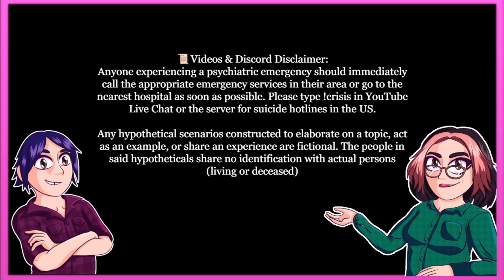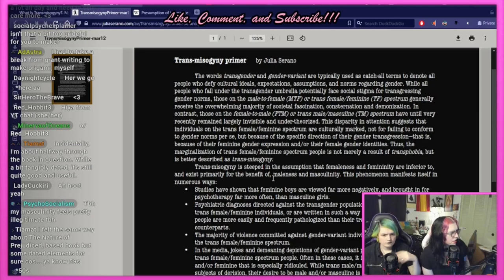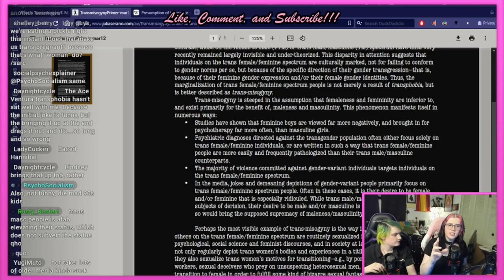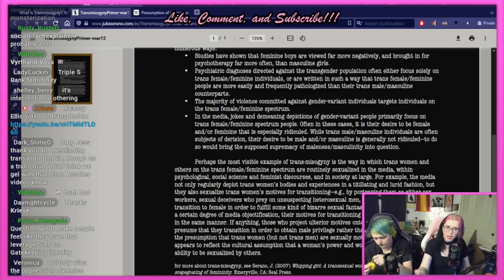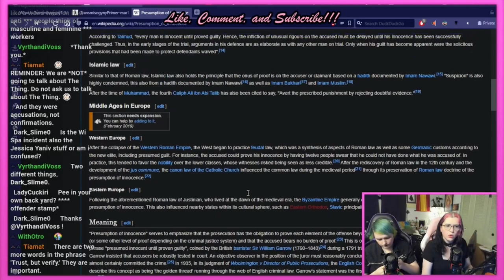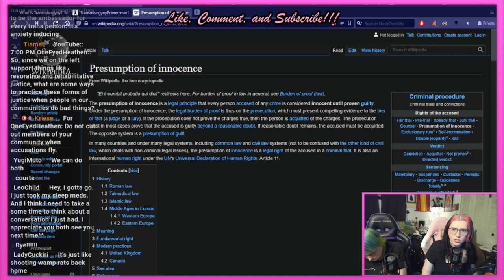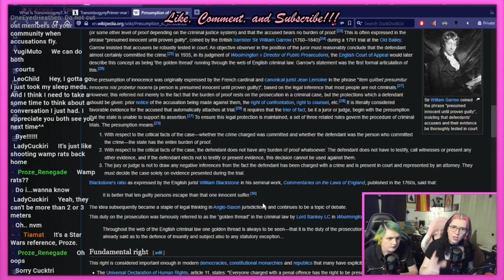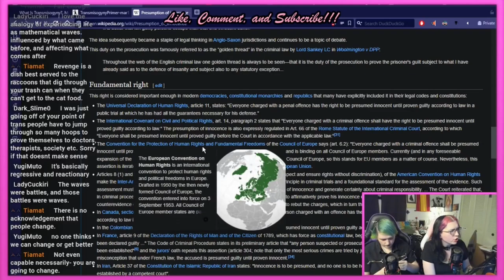The Intersection between Justice, Transmisogyny, & Allegations in the Online Left | TGT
💠Huge gratitude to our Patrons & Members as of 1/19/2022💠
🐰 -  AJ Fine, Andie Maika Leslie, Based Jedi, Catherine Anne, David Hollands, James, JC, Kimberly Kellogg, Logan Osmolinski, Mordecai, Oblivia, Ren, ueijasuie
🐶 -  Cherry2000, DT, Finley Baker, Janey Packard, jasonnedbular, Joviann f. Gaudreault, Keira Weed, Kyle Morrissey, Sarah Hayes, Shoobert Doo, StrayDryad, Symbelle, The Opinion Queen, Viriona, ZaffreFennec
😸 - Finley Baker, phastinemoon, Sinn Adraelia

🆑1️⃣ - Demon Mama, Sinn Adraelia, Spectacular Snyderman, VoGerbits
🆑2️⃣ -  Finley Baker
🆑3️⃣ -  buffygeek